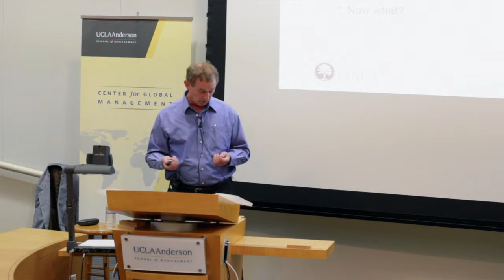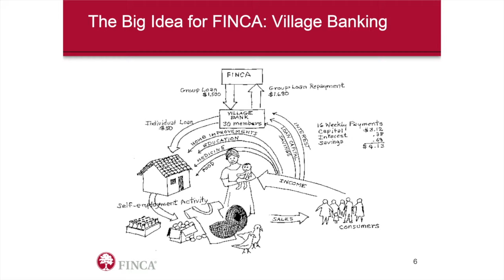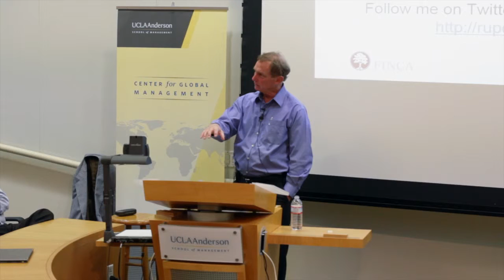Rupert Scofield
Global Management Lecture Series